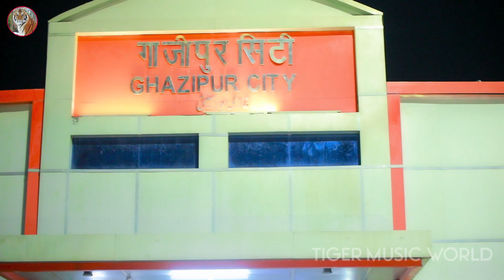Video- गाजीपुर के लवर Feat. Seema Yadav - GHAZIPUR KE LOVER Bhojpuri Hit Song#ankit lal yadav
Video- गाजीपुर के लवर Feat. Seema Yadav - GHAZIPUR KE LOVER Bhojpuri Hit Song